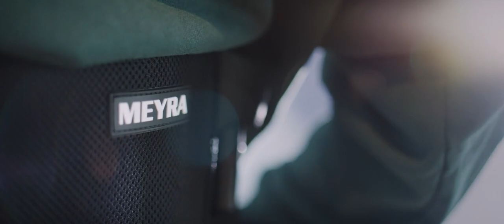MEYRA FuseR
Meyra új aktív kerekesszéke